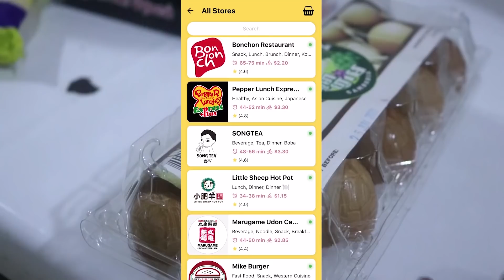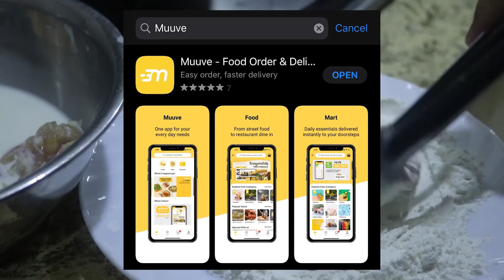MUKBANG | សម្លាប់ប្រពន្ធ ដេីម្បីលុយ​ | Cambodia Eating Show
App MUUVE link for download

or contact/ chat to my facebook / Instagram account

Hope you guys enjoyed this weeks video :)
+Just to let you know that I always enjoy reading your comments.